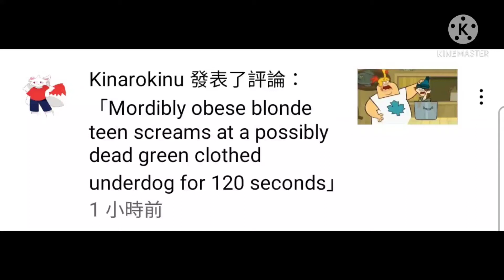ok I love this